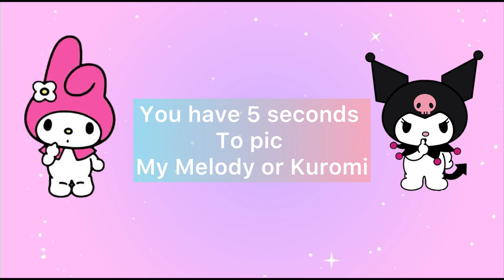My melody VS Kuromi